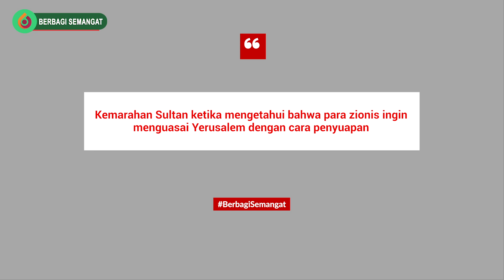Kemarahan Sultan Saat Tau Zionis Ingin Mengambil Yerusalem Dengan Cara Penyuapan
Semoga bermanfaat meskipun belajar sekedar hanya di Youtube.
Mohon Support Channel BERBAGI SEMANGAT supaya bisa berkembang menjadi channel yang bermanfaat untuk sahabat semuanya